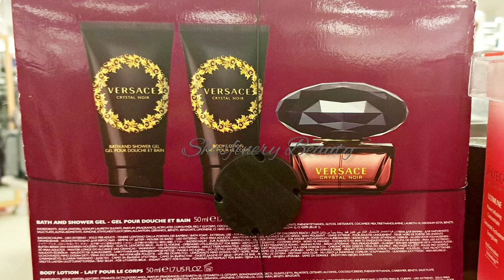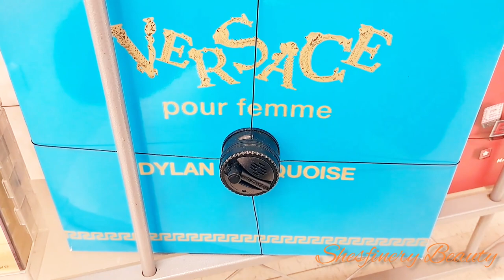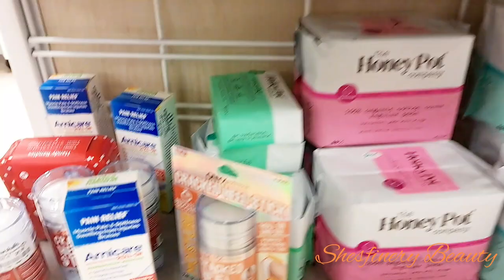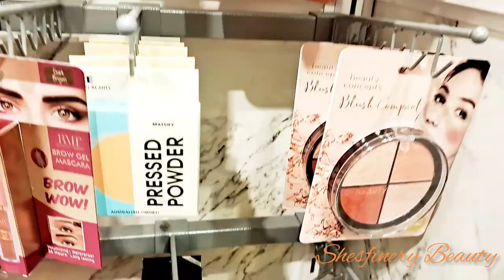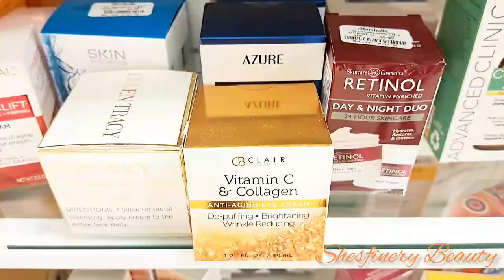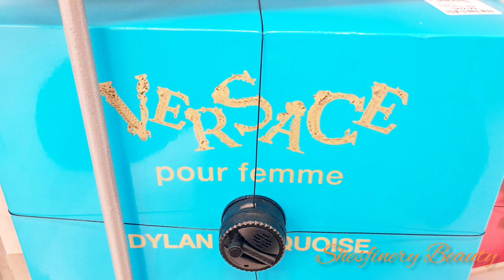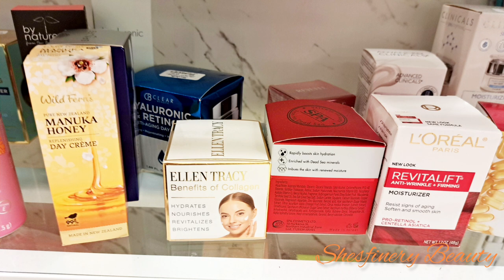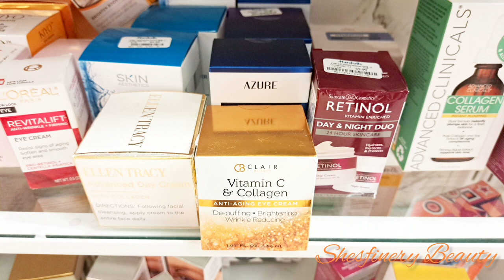MARSHALLS❤️‍🔥 BEAUTY❤️‍🔥 HYGIENE ❤️‍🔥AND ❤️‍🔥MAKEUP HAUL 💄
Marshalls beauty haul shopping...

👉perfume
👉cologne
👉fragrances
👉hair ties
👉makeups
👉suitcase